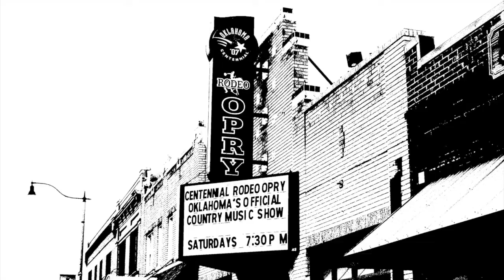Matt Johns performing Stay With Me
Matt Johns performing Stay With Me at the Oklahoma Centennial Rodeo Opry in OKC's Stockyards City.